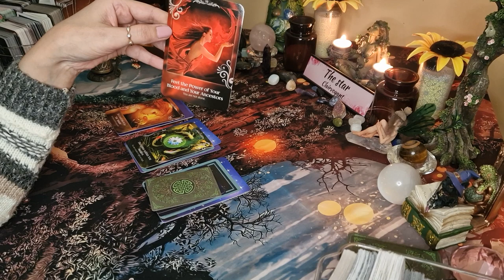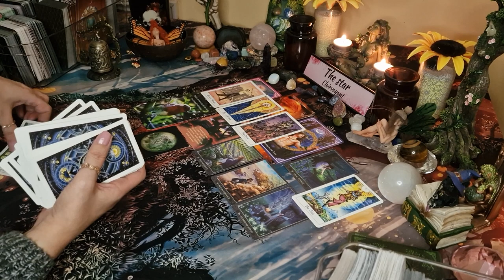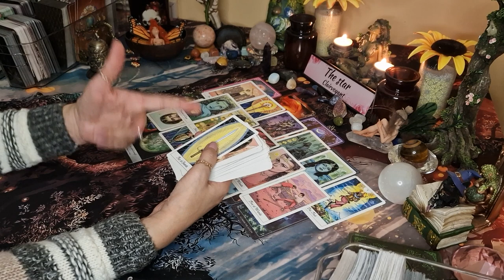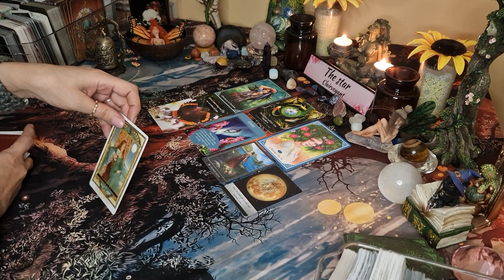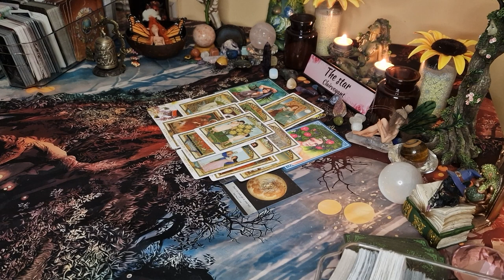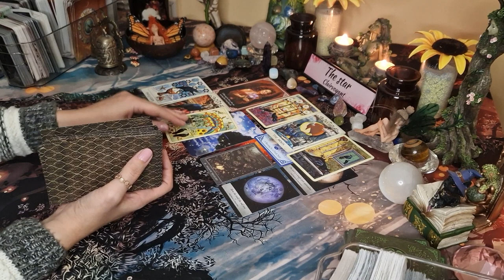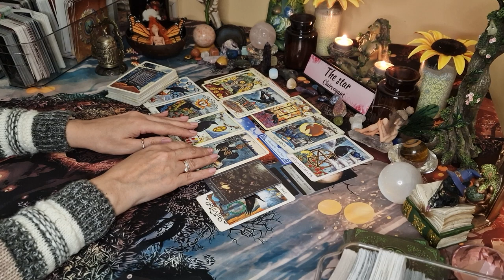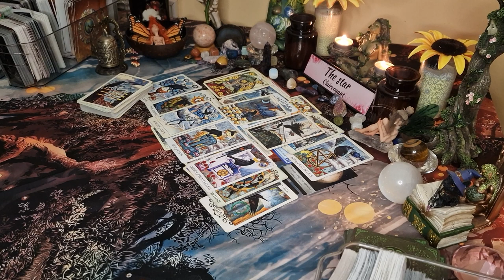💖🔮Messages from your higher self, pick a card tarot, timeless🔮💖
This pick a card tarot, we will get messages from your higher self and your angels. There are some very important messages for you collective in this tarot pick a card reading, that i feel you need to really hear !

Intro-0:00
Pile 1-01:00
Pile 2-32:55
Pile 3-56:10

🌟🌟🌟✡️☪️🔯  PERSONAL READINGS 🔯☪️✡️🌟🌟🌟